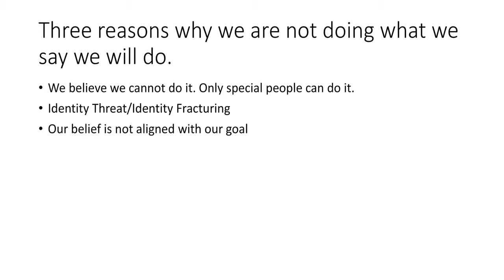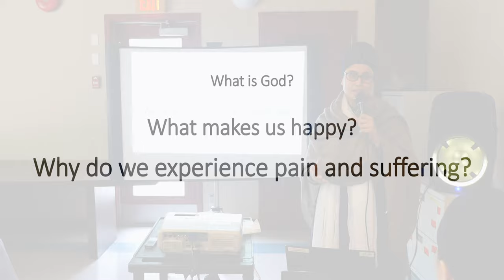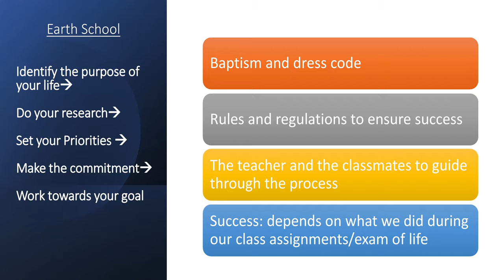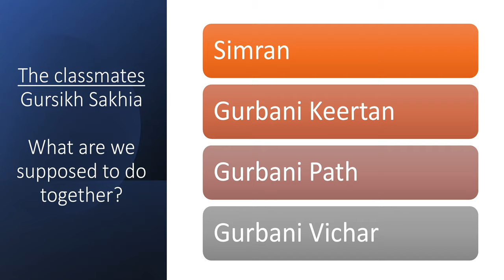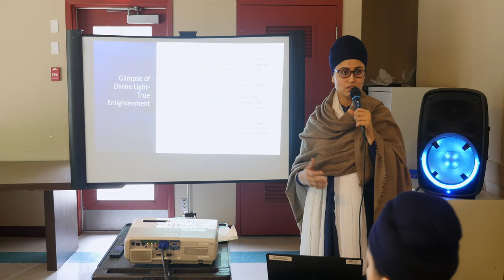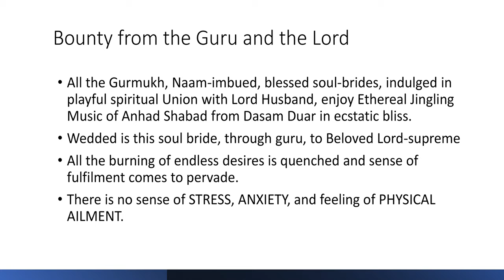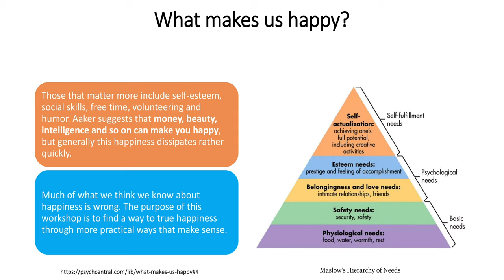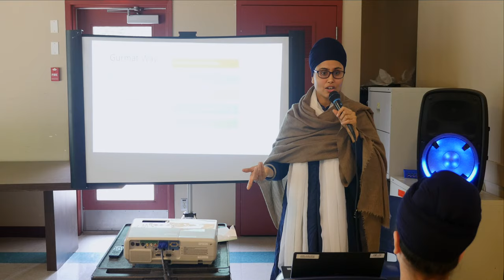Bibi Deep Kaur Jee - Intersections between Sikh Spirituality and Science - Khalsa Camp BC 2021